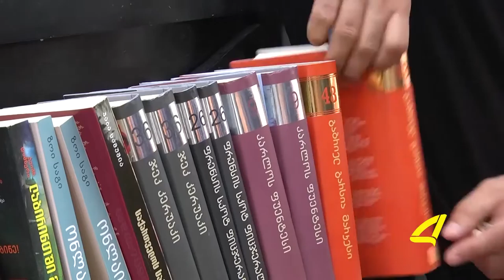აზერბაიჯანულ ენოვანი ქრონიკა 12 -05 -2017